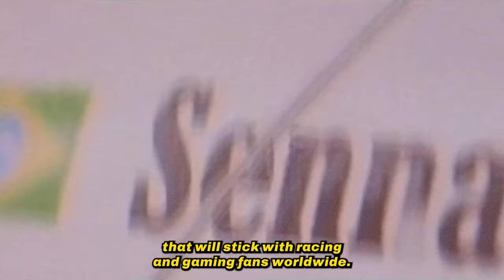Senna - Lap of the Gods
Celebrating Ayrton Senna and one of the greatest laps ever in Formula One history 🏁🙌

Learn about the legendary SEGA Sonic trophy from the famous race at Donington in 1993 🏆🧡